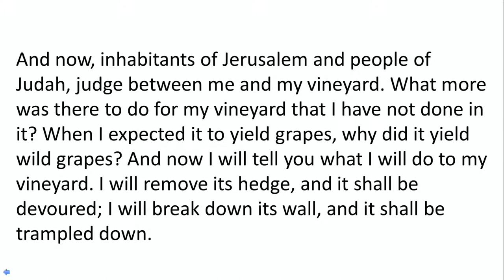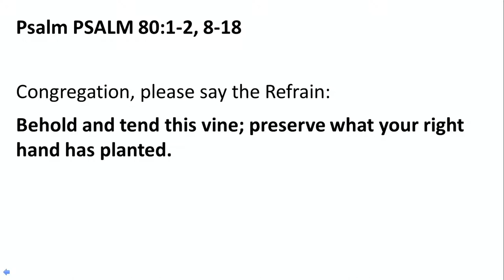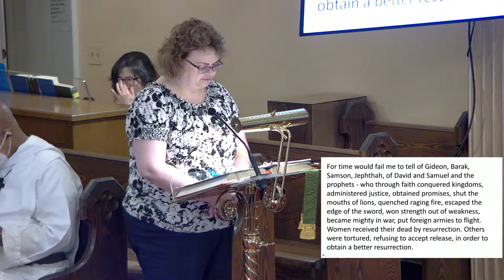Holy Trinity Thornhill Sunday Worship Service - August 14 2022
Welcome to Holy Trinity Chruch Thornhill. For the Service Guide or Sermon Transcripts, please